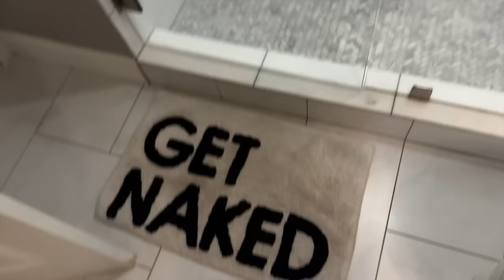House Hunting + Family + I'm Not Vlogging Anymore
Baby Registry
Baby Due Date:  January 15, 2024

Amazon Baby Registry

Target Baby Registry

PR + HUNTY MAIL

LaToya Forever
1151 Dunwoody Village PKWY
Atlanta, GA30356